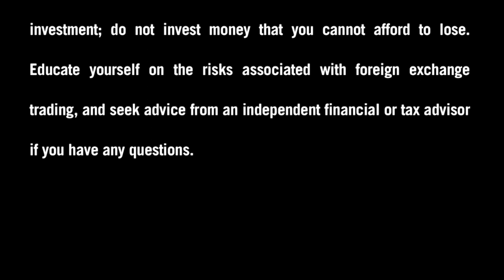Ask FXDD - When is the best time to trade?